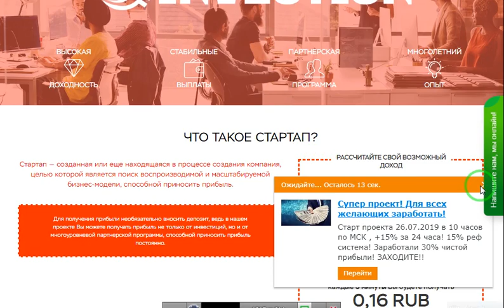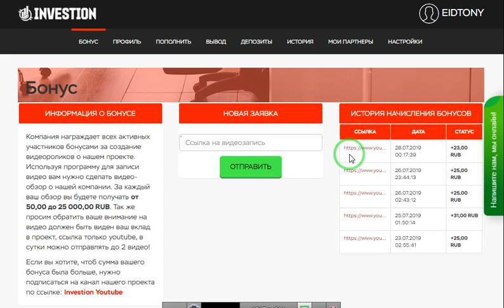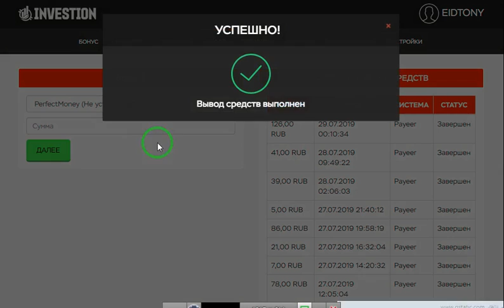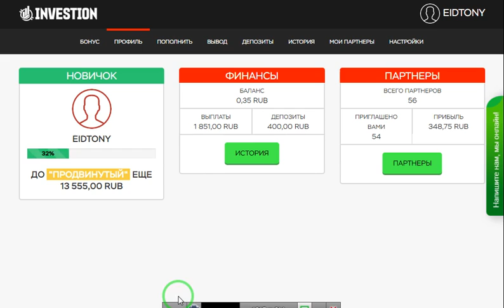ثبات السحب جديد126 روبل من موقع ماني ماني في شكله الجديد بيعطينا 200 على الميه investion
رابط الموقع
الربح.
ربح المال,
المزرعة السعيدة,
بايبال,
بايزا,
payza,
payoneer,
مواقع صادقة,
ربح البيتكوين,
Proof payment,
ربح 1$,
ربح 2017,
ربح 5$,
ربح البيتكوين,
ربح البيتكوين كل 5 دقائق,
ربح المال,
ربح بلياردو,
ربح بيتكوين,
ربح بيتكوين مجانا,
ربح تابلت,
ربح تعبئة,
ربح تلفون,
ربح ثواني,
ربح حقيقي,
ربح حقيقي من الانترنت,
ربح حلال,
ربح حلال من الانترنت,
ربح حوحو,
ربح دريس,
ربح دقيقة,
ربح دوجكوين,
ربح دولار,
ربح دولارات,
ربح ذهب,
ربح راتب شهري,
ربح ربح,
ربح رصيد,
ربح روبل,
ربح روبل 2017,
ربح روليت,
ربح زوار كثر,
ربح ساتوشي,
ربح طريقة,
ربح فلوس,
ربح فيزا,
ربح قمار,
ربح كاش يو,
ربح كاميرا,
ربح كوينز,
ربح للمبتدئين,
ربح لوتو,
ربح مال,
ربح هاتف,
ربح هاتف مجانا 2017,
ربح هدايا,
ربح هواتف,
المواقع الربحية .
ربح الدولار .
هشتاج.
الفئة